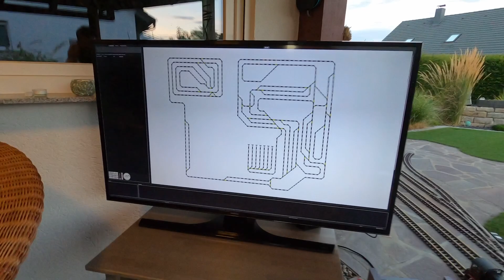LGB Gartenbahn DER AUFBAU - 2022